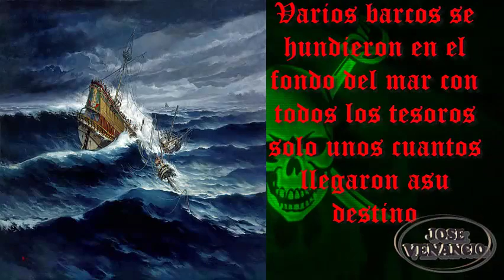HISTORIA DEL PERÚ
Una breve historia de como se origino el publo peruano desde los inicios de la primera poblacion hasta la independencia del Peru.